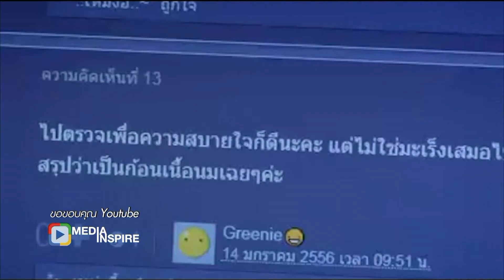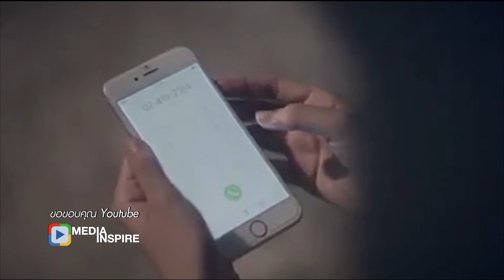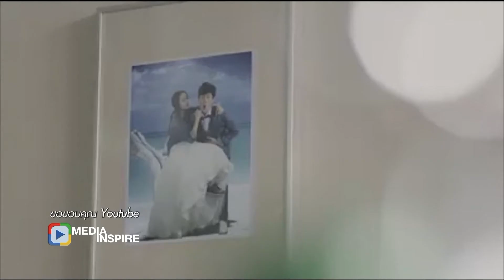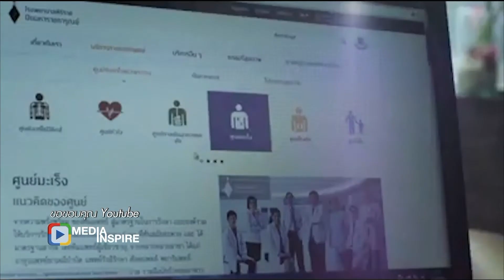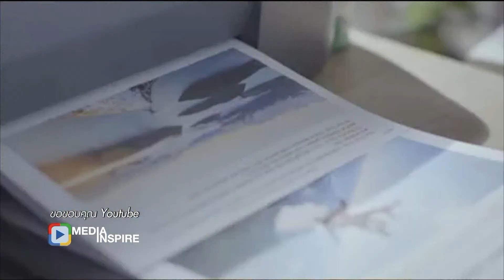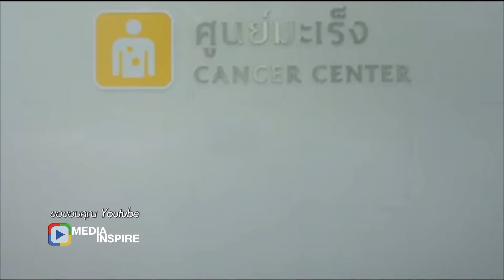สาวเป็นมะเร็งเต้านมไม่บอกใครร่วมพูดคุยแนวทางการใช้ชีวิต:พบหมอรามา ช่วง Media Inspire 14 ธ.ค.60(4/6)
Media Inspire
เรื่องราวของหญิงสาวที่วันหนึ่งพบว่าตัวเองเป็น มะเร็งเต้านม
แต่เธอก็พยายามรักษาโรคนี้กับหมอ โดยไม่บอกให้ญาติ
ไม่บอกให้ใครรู้ ร่วมพูดคุยแนะแนวทางการใช้ชีวิตให้ห่างไกลมะเร็ง